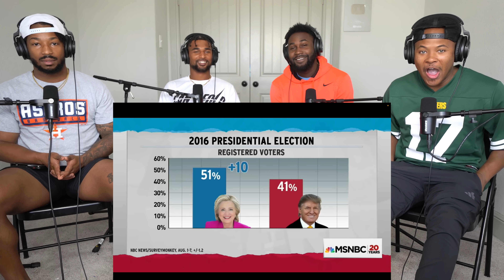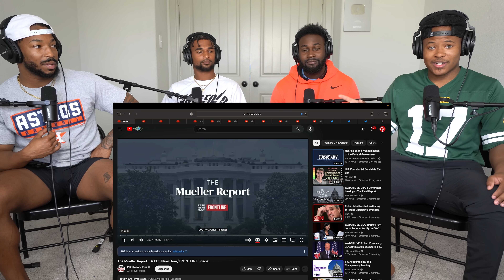FUNNIEST TRUMP CAN'T WIN COMPILATION! (HILARIOUS!)